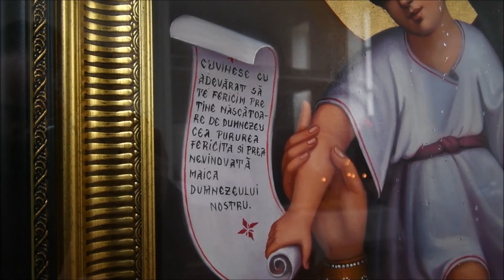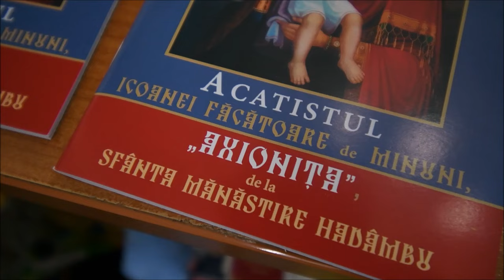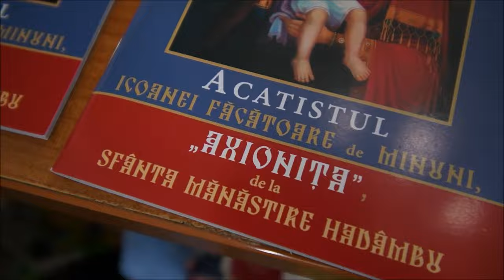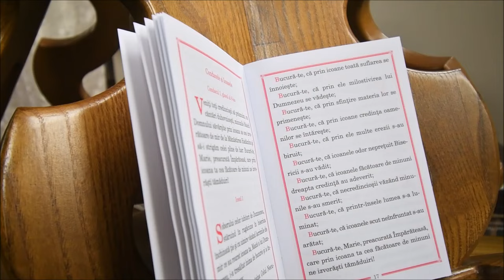Binecuvântare arhierească la Mănăstirea Chirilovca a Episcopiei de Bălţi